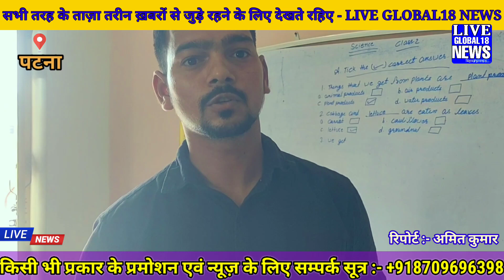पटना फत्तेपुर "MDSS INTERNATIONAL PLAY SCHOOL" शिक्षा के मापदंडो को करता है पुरा, जानकारी वीडियो में